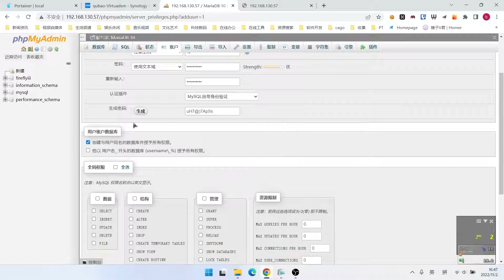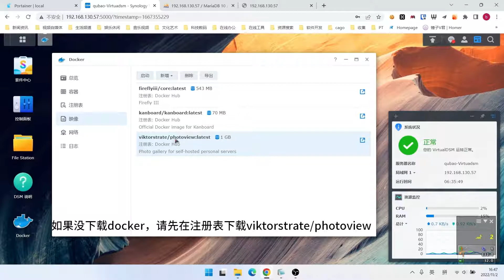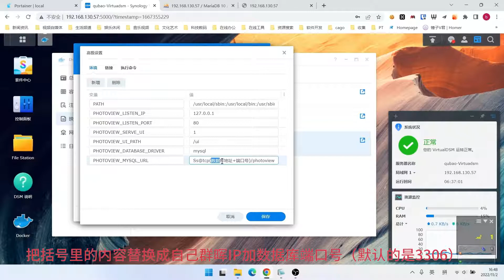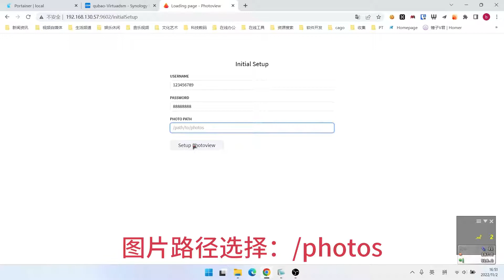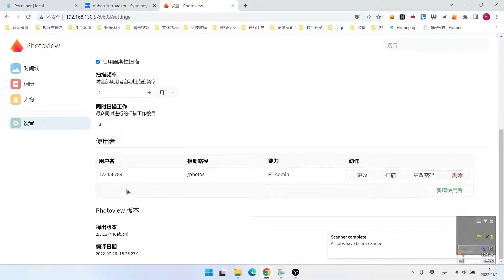相册查看工具photoview群晖NAS docker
viktorstrate/photoview
PHOTOVIEW_DATABASE_DRIVER=mysql
PHOTOVIEW_MYSQL_URL=photoview:密码@tcp(数据库地址+端口号)/photoview
PHOTOVIEW_MEDIA_CACHE=/app/cache
/app/cache
/photos
version: "3"

services:
  db:
    image: mariadb:10.5
    restart: always
    environment:
      - MYSQL_DATABASE=photoview
      - MYSQL_USER=photoview
      - MYSQL_PASSWORD=photosecret
      - MYSQL_RANDOM_ROOT_PASSWORD=1
    volumes:
      - db_data:/var/lib/mysql

  photoview:
    image: viktorstrate/photoview:latest
    restart: always
    ports:
      - "8000:80"
    depends_on:
      - db
    environment:
      - PHOTOVIEW_DATABASE_DRIVER=mysql
      - PHOTOVIEW_MYSQL_URL=photoview:photosecret@tcp(db)/photoview
      - PHOTOVIEW_LISTEN_IP=photoview
      - PHOTOVIEW_LISTEN_PORT=80
      - PHOTOVIEW_MEDIA_CACHE=/app/cache
    volumes:
      - /volume1/docker/photoview:/app/cache
      - /volume1/photos:/photos:ro
volumes:
  db_data:
  api_cache: